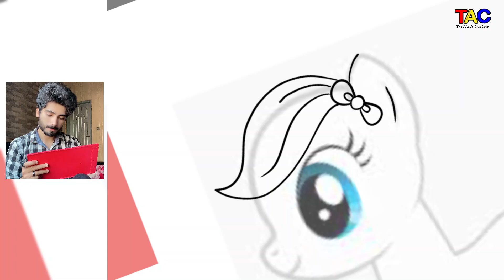Hello Kitty As My Little Pony ( 2023 )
hi guys today i am going to show you Hello Kitty As My Little Pony.